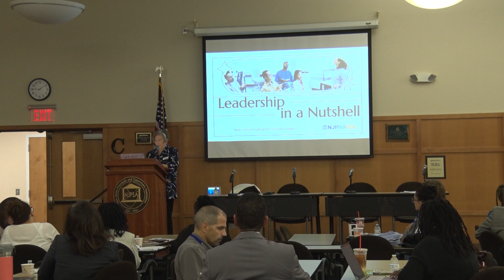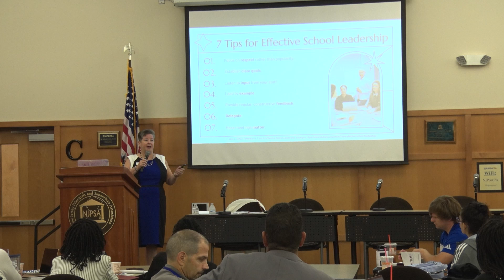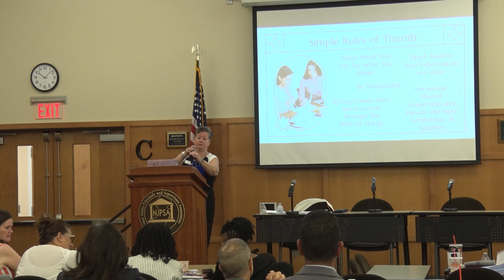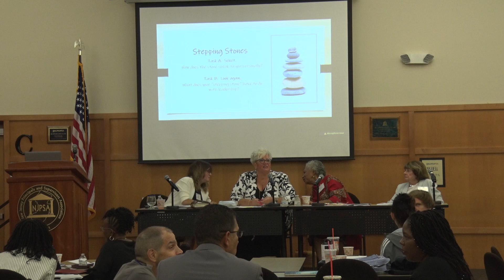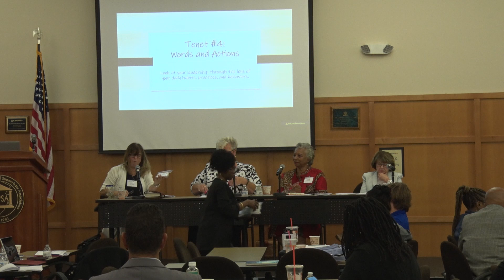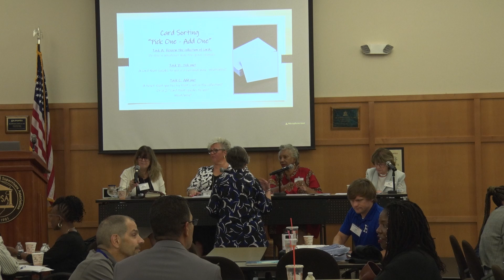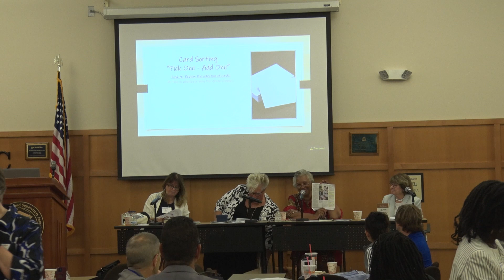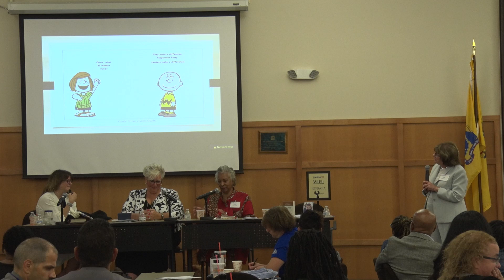NJISL Conference 2023